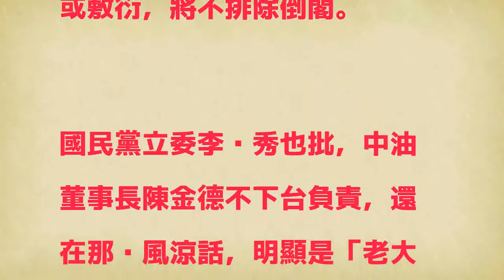中油董事長陳金德未下台 藍委痛批「老大心態」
〔記者陳鈺馥／台北報導〕立法院今日召開第三次臨時會談話會，國民黨團書記長林為洲今受訪表示，815大停電事件不能只是經濟部長李世光下台了事，包含中油及台電董事長都應該下台負責；藍委更痛批，中油董事長陳金德眾多發言是「老大心態」。林為洲指出，行政院長林全下週一要至立法院備詢，屆時質詢要問他是否能保證未來不再停電或限電，若林全回答無法令人滿意或敷衍，將不排除倒閣。

發表評論評論如下。